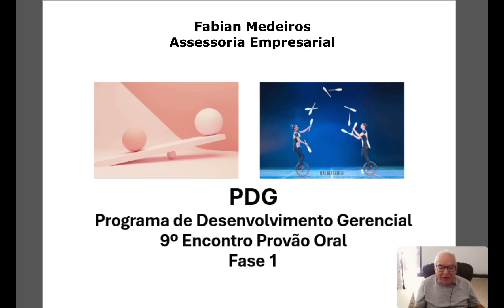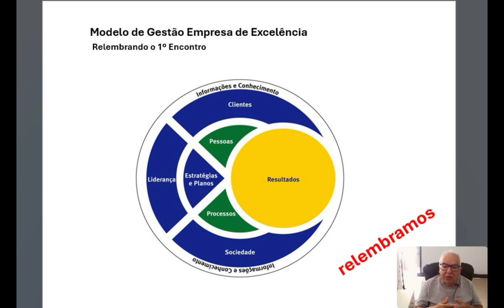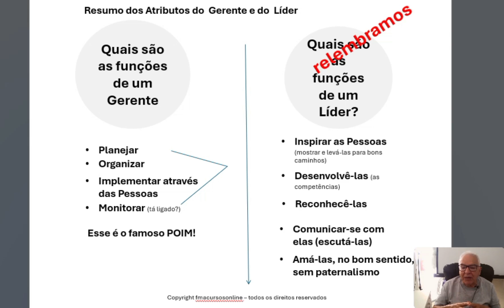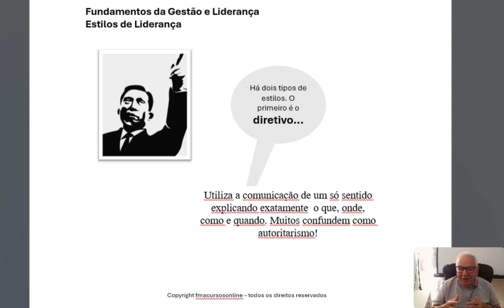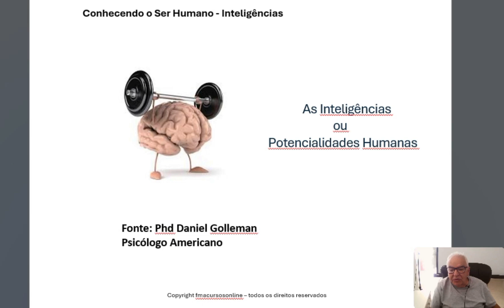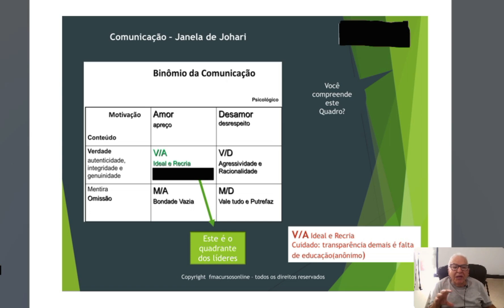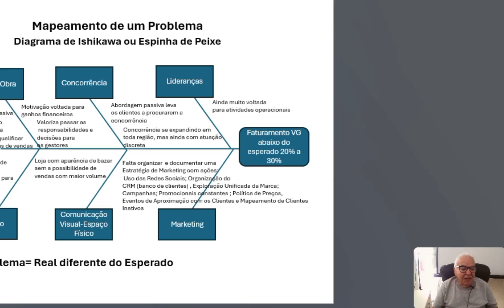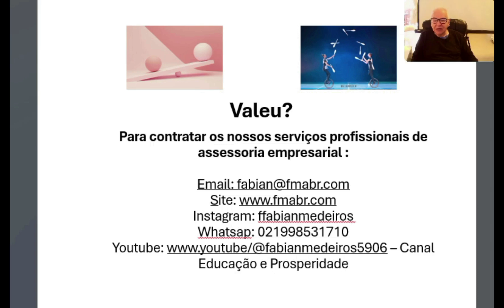PDG 9º ENCONTRO PROVÃO Programa de Desenvolvimento Gerencial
Veja o resultado do provão que realizamos com o PDG - Fase 1, realizado em um dos nossos clientes